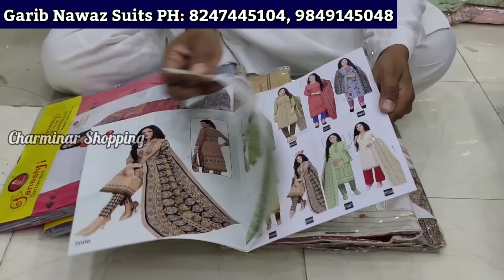Ramzan Special Hyderabad Wholesale Dress Materials Pakistani Fancy Work Suits Garib Nawaz Suits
Pakistani Wholesale Fancy Dress Materials Suits Hyderabad Madina Market Pakistani Dresses Hyderabad Market

Shop Adress:
Garib Nawaz Suit House
Wholesale Dealers in All Kinds of Suit & Dress Materials
S.No 8,9 Ground Floor, J.V.R Complex, Patel Market Hyd-2